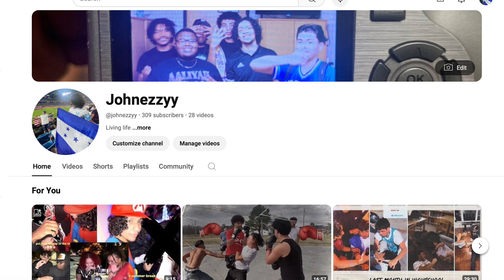I hired 3 Photographers to shoot the same model! - 168 HOURS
This week I asked 3 photographers to shoot for the same person...